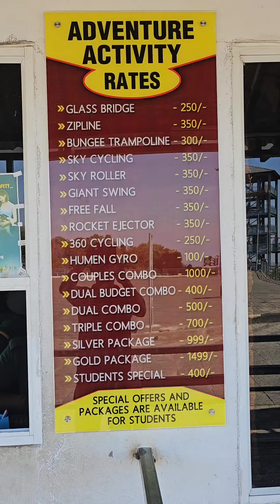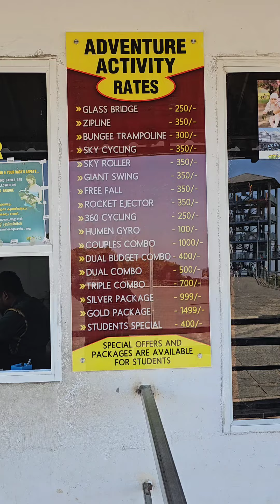വാഗമൺ അഡ്വഞ്ചർ പാർക്കിലെ ഗ്ലാസ് ബ്രിഡ്ജും മറ്റു വിശേഷങ്ങളുമായി ഒരു രസകരമായ യാത്ര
ഗ്ലാസ് ബ്രിഡ്ജിലേക്കുള്ള യാത്ര വളരെ അടിപൊളി എക്സ്പീരിയൻസ് ആയിരുന്നു